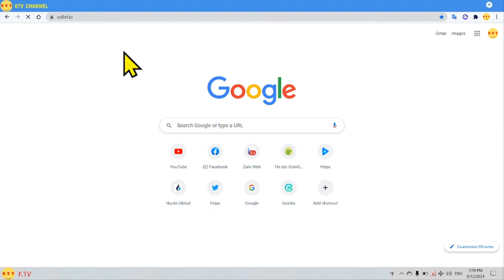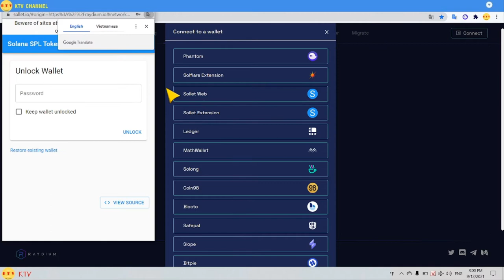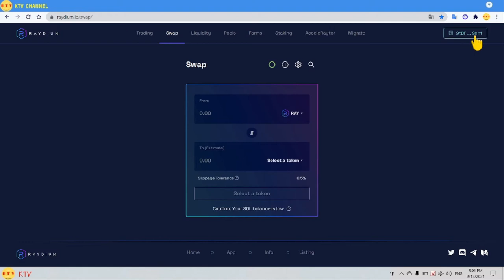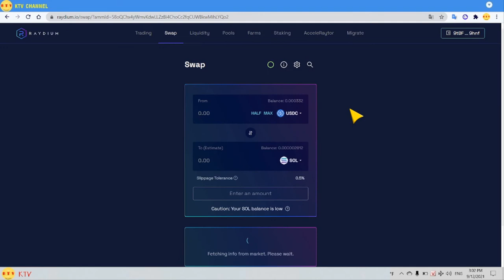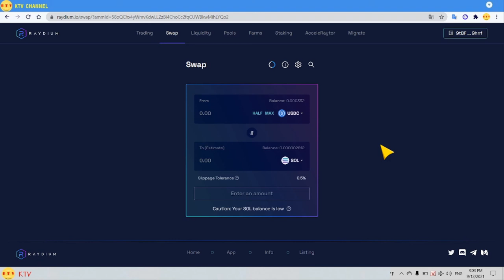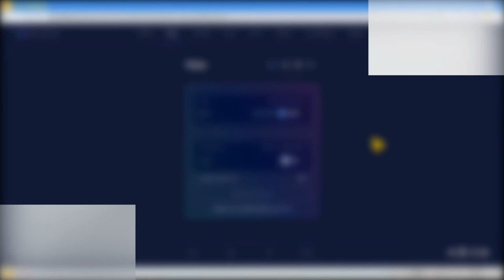Giao dịch trên sàn raydium- mua bán các token mạng nưới sol- swap trên sàn ray [kitv]